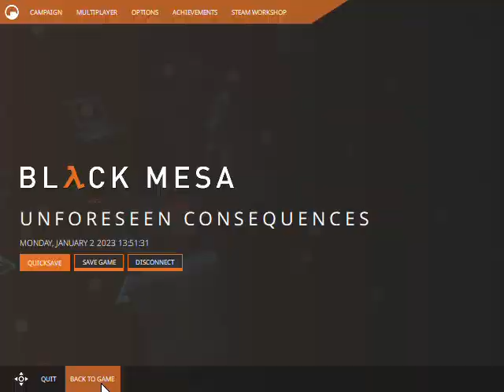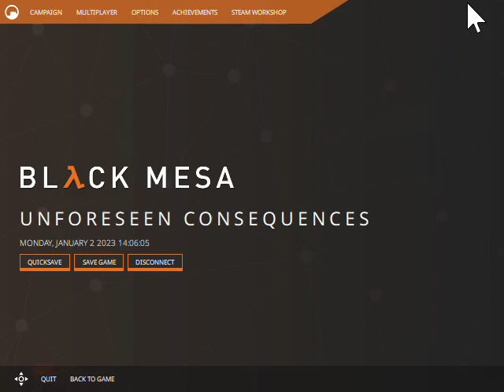bm p5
p5? holy kajoobles!

sub